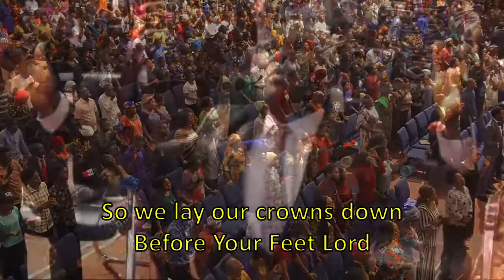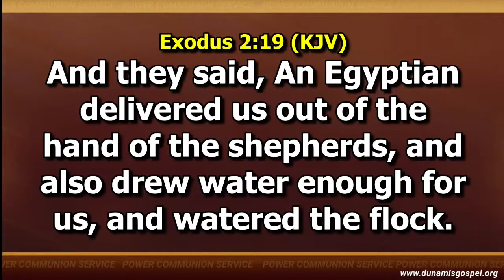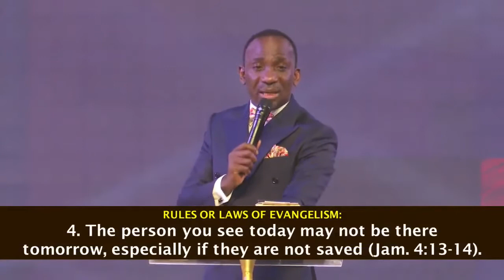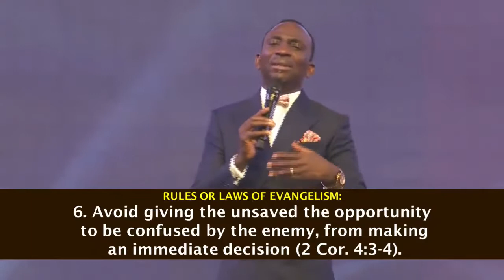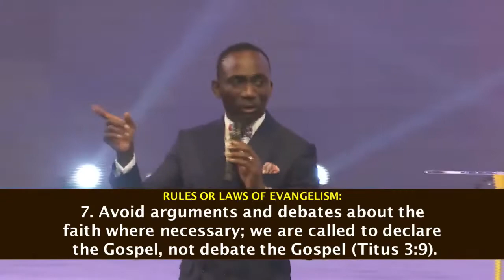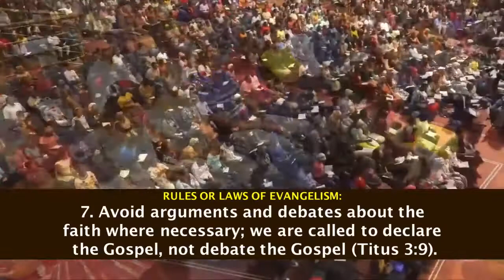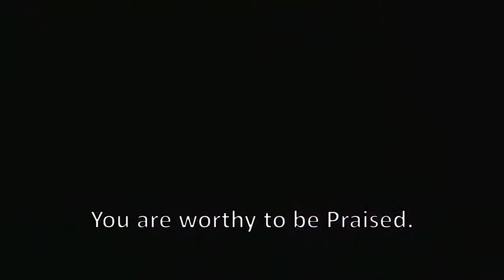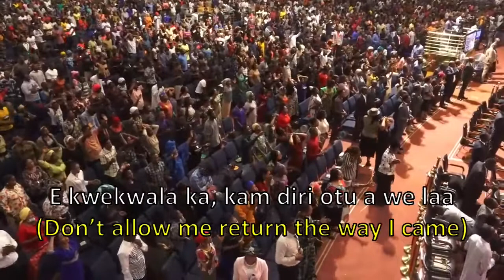RULES OR LAWS OF EVANGELISM || DR PST PAUL ENENCHE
Understanding the rules that govern successful evangelism